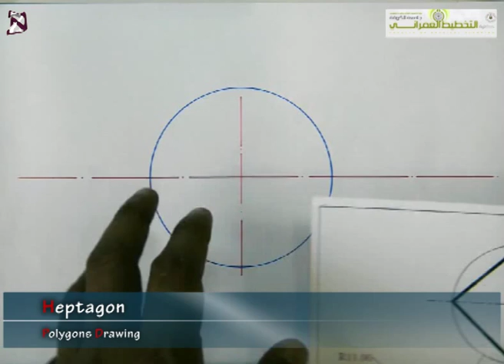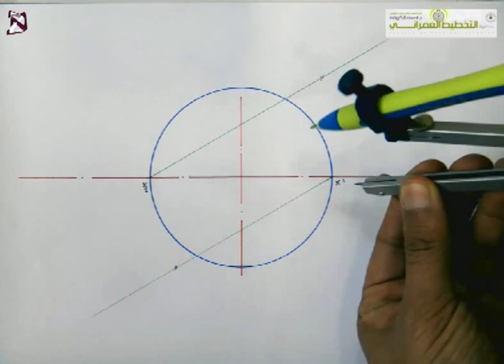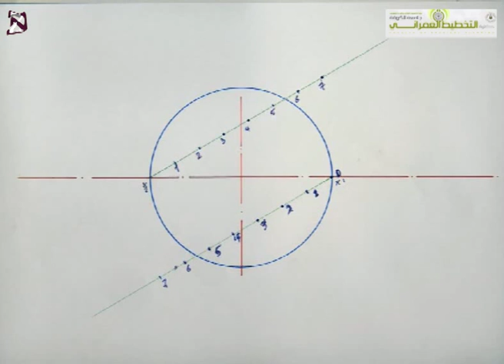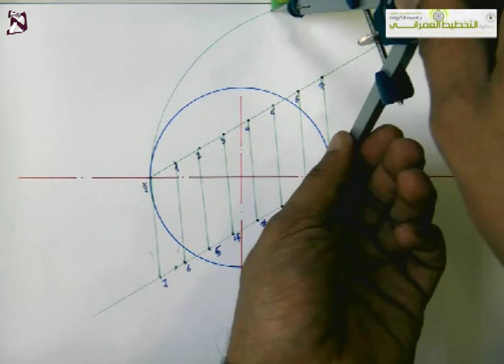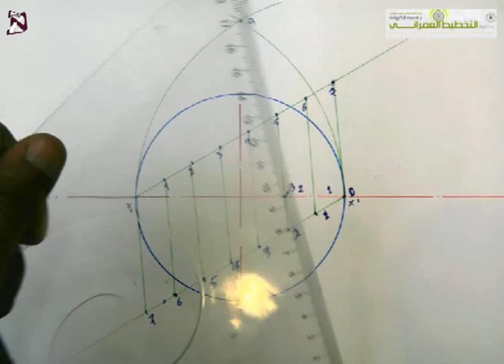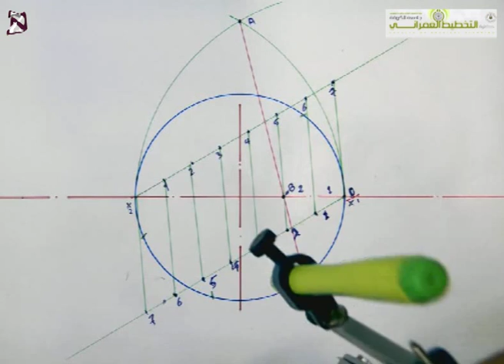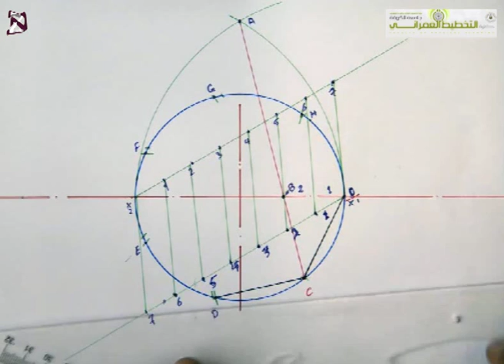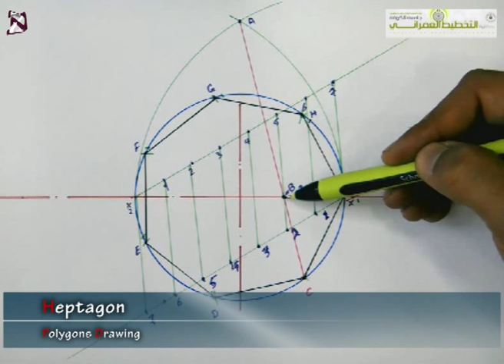1st lecture Part 5 المحاضرة الاولى (رسم المضلعات) الجزء الخامس رسم الشكل السباعي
المحاضرة الاولى (رسم المضلعات) الجزء الخامس رسم الشكل السباعي
للاستفسار يمكنكم التواصل عبر البريد الالكتروني الرسمي